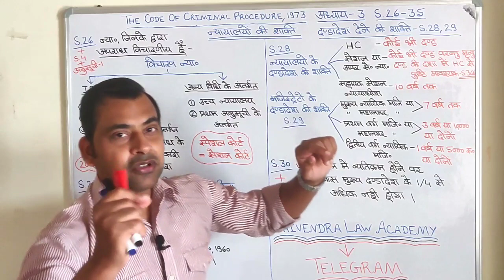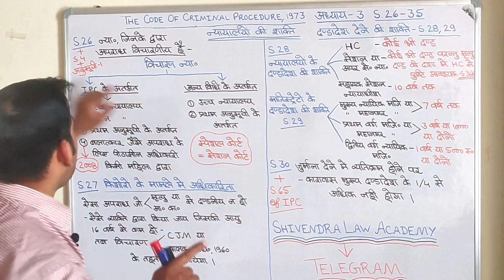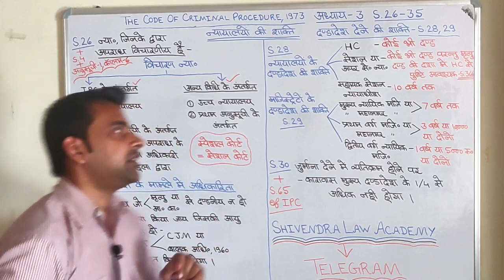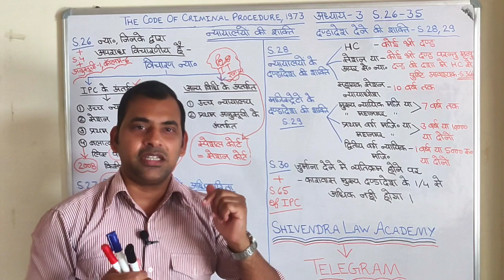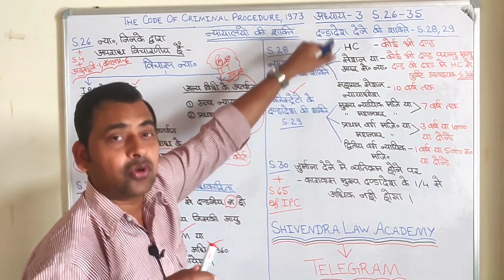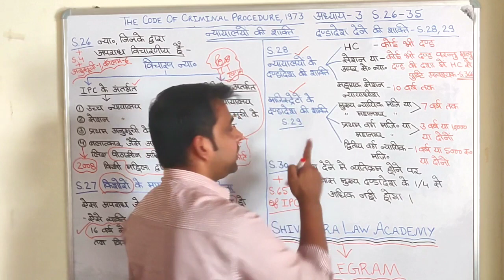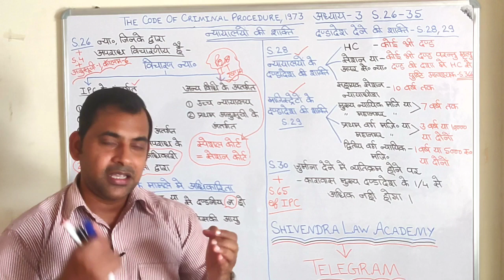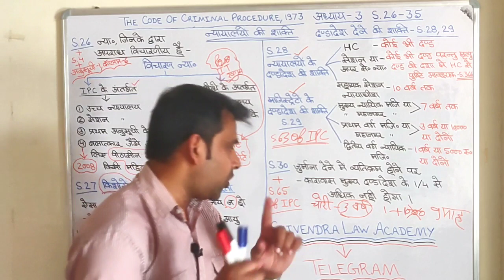Chapter 3 of crpc /Power of Courts /Section 26 to 35 of crpc /Criminal Procedure Code 1973